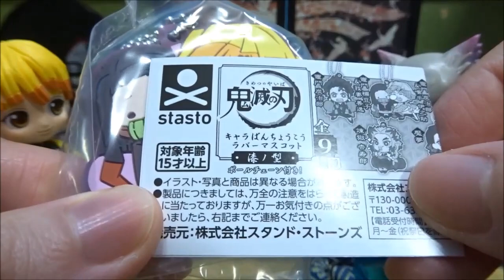きめつのやいば炭治郎！押し入れがガタガタ動いて善逸がびっくりしてるよ！鬼？鬼滅の刃ガチャを開封！鬼滅の刃の部屋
鬼滅の刃、炭治郎と善逸が動く押し入れにびっくり！なんだろう、鬼かな？